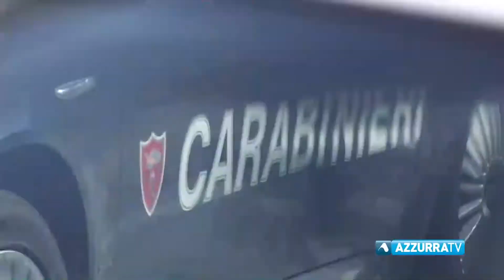Arrestato il ladro che da tempo svuotava le baite in Ossola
5 aprile 2017 - Arrestato il ladro che da tempo svuotava le baite in Ossola